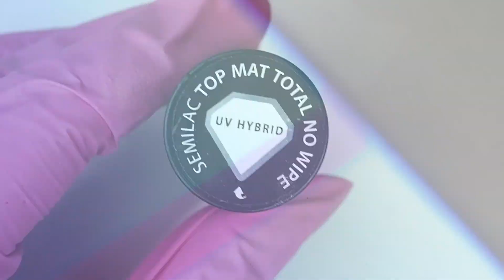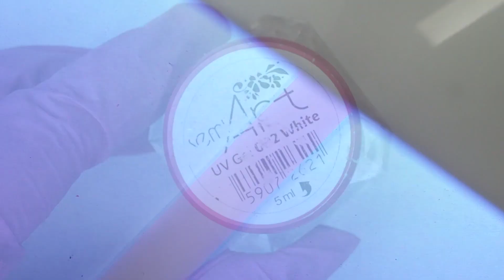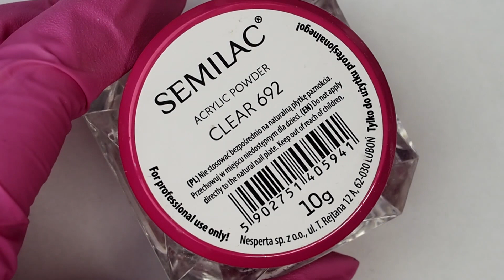💅 PAZNOKCIE NA WALENTYNKI I... TŁUSTY CZWARTEK - PIERNIKOWE SERCA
PONADTO:
► pędzelek 002